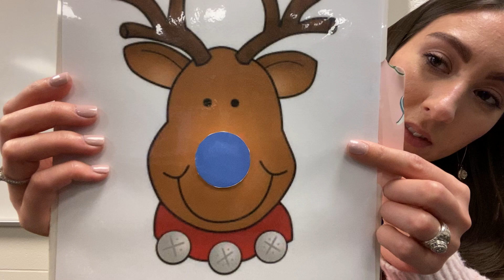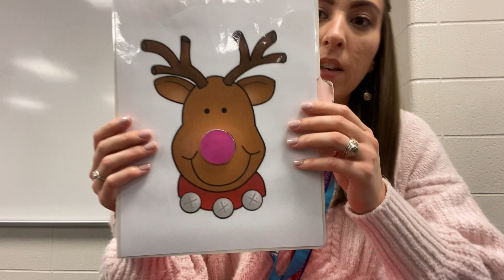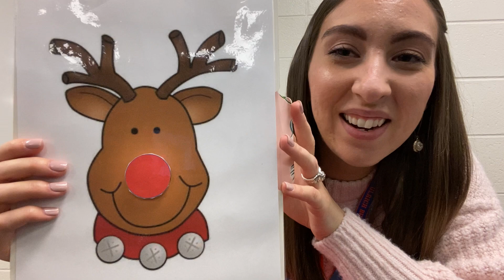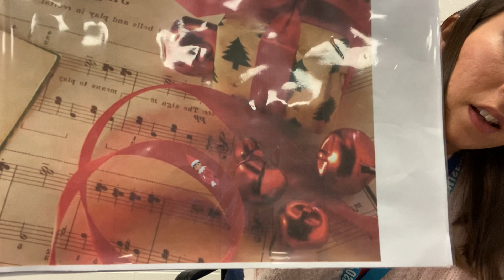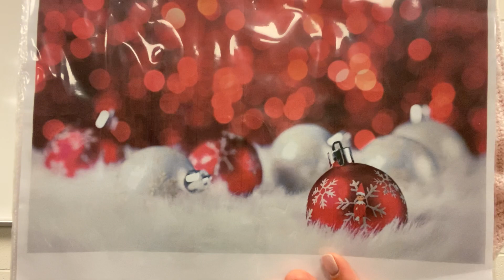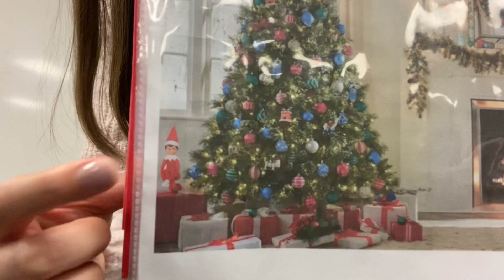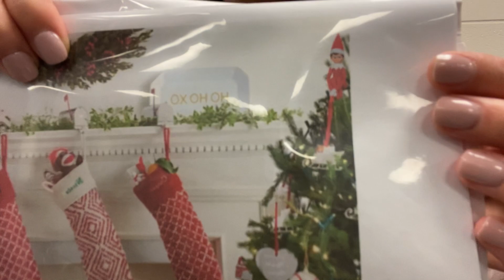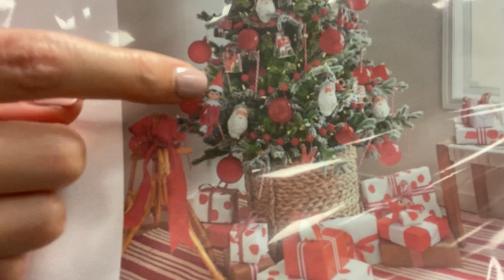Music Therapy Session (Christmas)